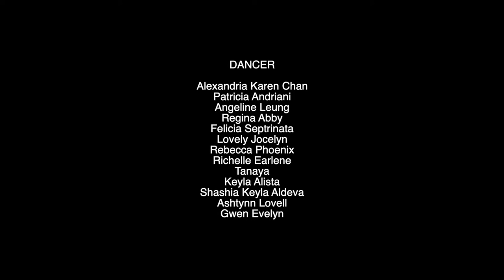ACHIEVERS DANCE (Pekan Baru) | ONLIVE+ One Take Dance Contest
INQUIRY & BOOKING